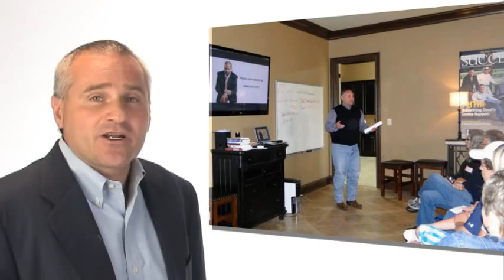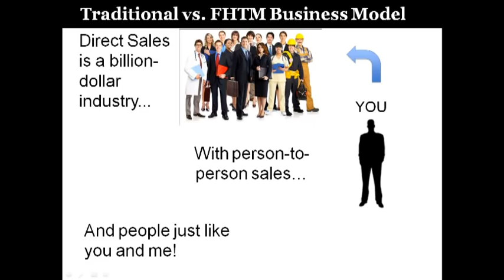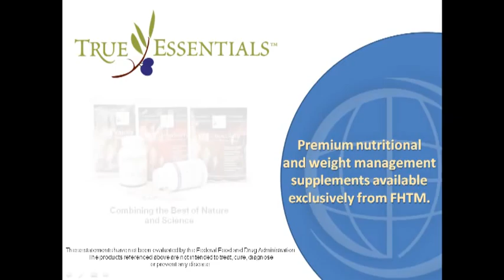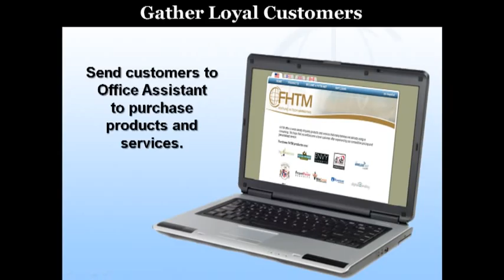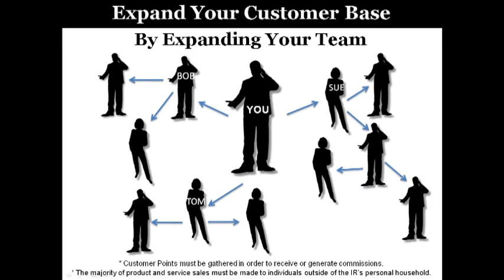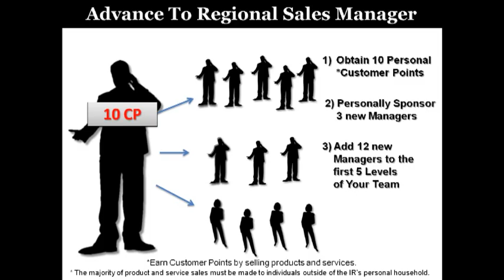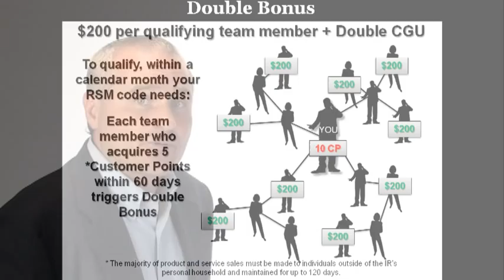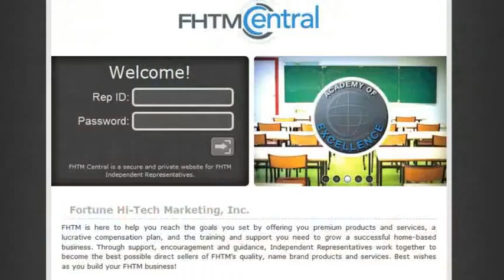FHTM Todd Rowland sharing our business model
High School Coach Millionaire shares our business model and how it can create generational wealth for you and your family.